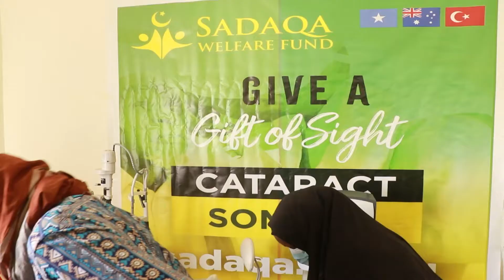Somalia Cataract Project - Give a Gift of Sight!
More than 100,000 people suffer from visual impairment in Somalia. So many people are blind simply because they live in poverty. The incredible injustice is the reason why we need your support to give the gift of sight.

Malnutrition, poor water quality and a lack of sanitation can all contribute to eye disease.

If these people don’t receive cataract operations, they stay entrenched in a cycle of extreme poverty and become increasing vulnerable due to blindness.

For $170 you provide a person with a Cataract operation to repair their eye sight giving them a second chance of living a normal life again with full vision thanks to your generous support.